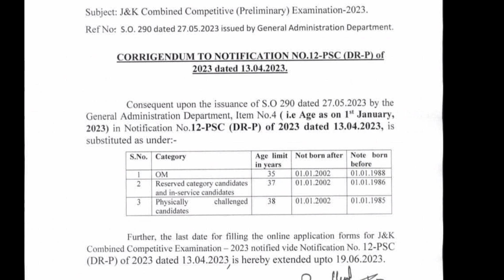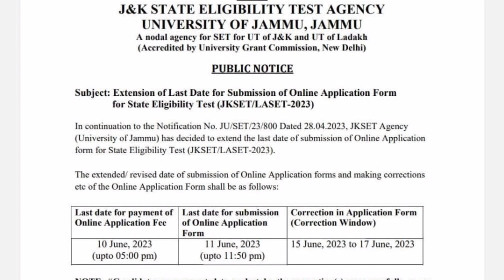J&K Combined Competitive Preliminary Examination Last Date Extended || JKAS || Jkset Date Extended